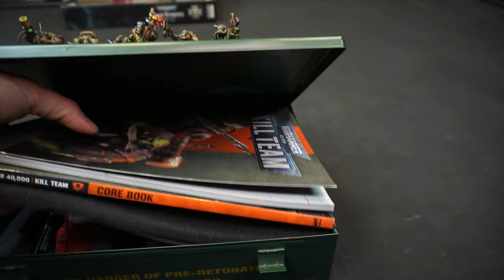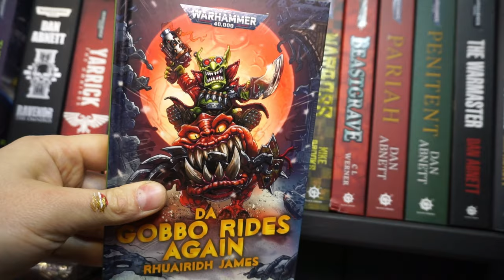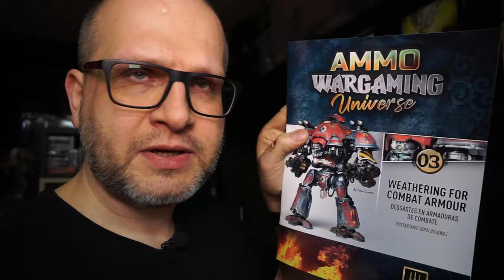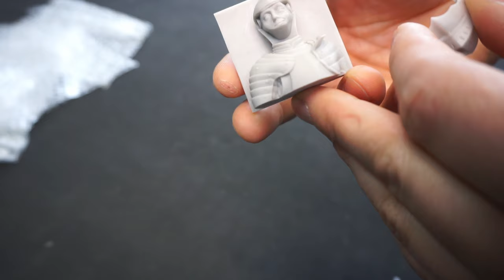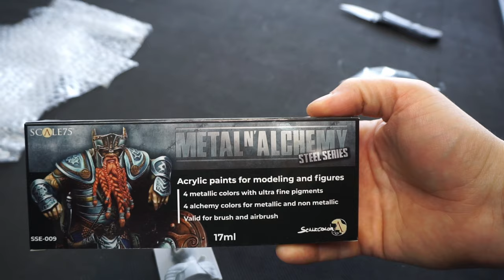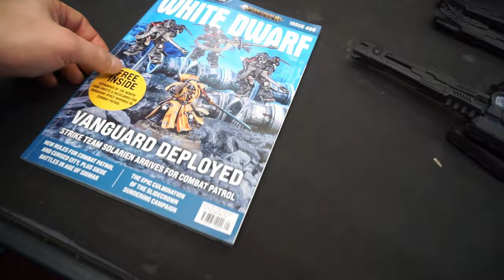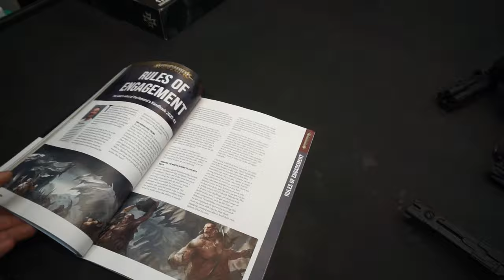Podsumowanie Tygodnia #2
Drugi odcinek, mam nadzieję, że znajdziecie coś interesującego ;)
W tym odcinku:
- orki
- taunar
- paczka od Matheo
- projekt przeorganizowania studia